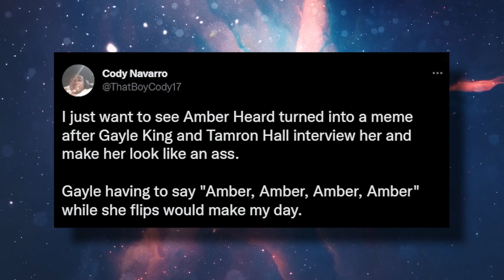BIG NEWS! Amber Will Be CRUSHED In Upcoming CBS Interview!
BIG NEWS! Amber Does New Upcoming Interview With CBS Gayle King
BIG NEWS! Amber Heard is doing a new up coming interview with CBS and Gayle King. Amber Heard and her team have chosen to go on TV with NBC Today Show’s Savannah Guthrie and CBS Morning’s Gayle King.